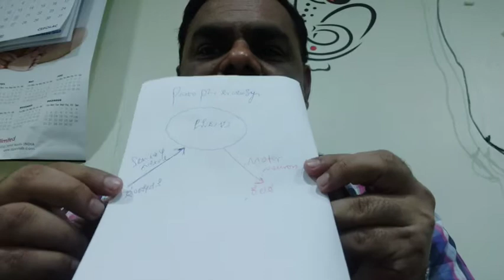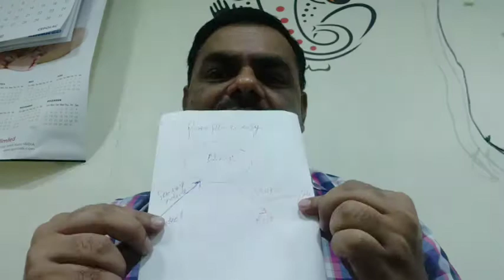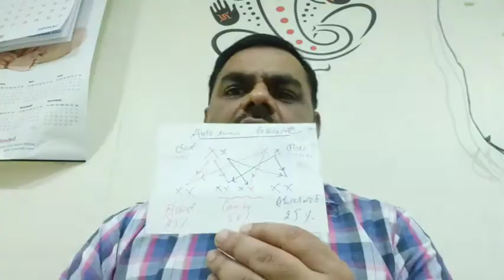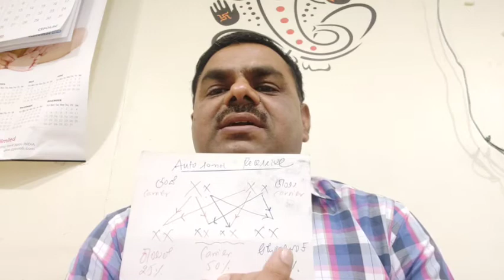ಮಕ್ಕಳಿಗೆ ಅನುವಂಶೀಯವಾಗಿ ಬರುವ ಶಕ್ತಿಹೀನ ನರ/ಸ್ನಾಯುಗಳ ಕಾಯಿಲೆ. Spinal Muscular Atrophy (SMA) in Children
ಅನುವಂಶೀಯವಾಗಿ ಬರುವ ಶಕ್ತಿಹೀನ ನರ ಮತ್ತು ಸ್ನಾಯುಗಳ ಕಾಯಿಲೆಯಲ್ಲಿ ಮಗುವಿನ ನರಕೋಶಗಳು ಸ್ನಾಯುಗಳಿಗೆ ಮೆದುಳಿನಿಂದ ಬರುವ ಸೂಕ್ತವಾದ ಸಂದೇಶಗಳನ್ನು ನೀಡಲು ಮತ್ತು ತಲುಪಿಸಲು ವಿಫಲವಾಗವುದರಿಂದ ಸ್ನಾಯುಗಳು ಕೆಲಸ ಮಾಡಲಾಗದೇ ಸಣ್ಣಗಾಗುತ್ತಾ ಹೋಗುವುದರಿಂದ ಮಗು ಯಾವುದೇ ರೀತಿಯ ಕೆಲಸ ಮಾಡಲಾಗದೇ ಕೊನೆಗೆ ಉಸಿರಾಡಲೂ ಆಗದೆ ಸಾವನ್ನಪ್ಪುತ್ತಾರೆ.

Explained about a Inherited Disease called Spinal Muscular Atrophy (SMA) where motor nerve fails to convey the required signal to skeletal muscles leading disuse atrophy leading to motor weakness and respiratory failure and death in these genic disorders.